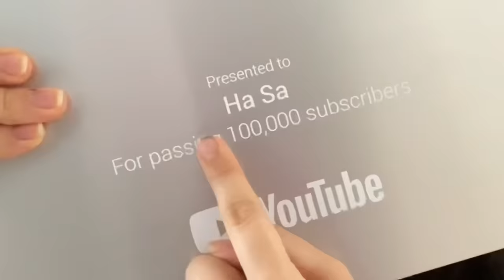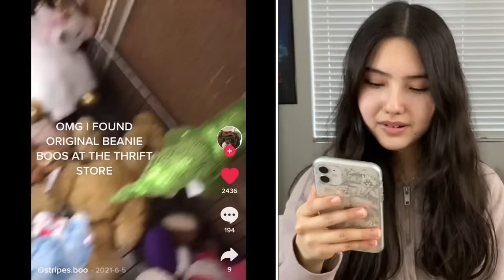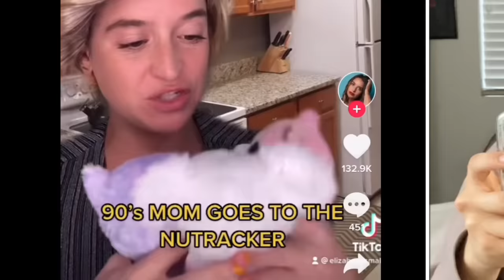Reacting To Beanie Boo Tik Toks! *SCARY*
those tik toks were .WOW